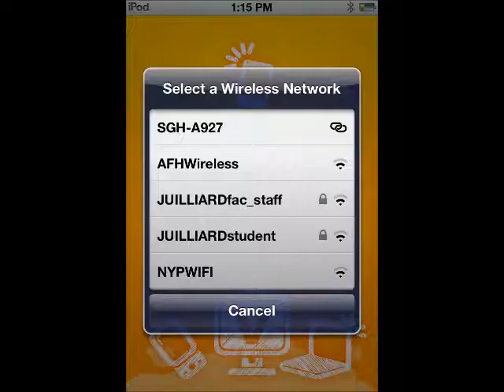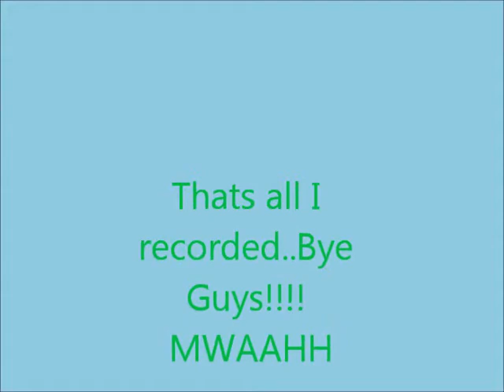School Trip Vlog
These are my besties... Shane, Brendan, Jake, Clayton, J.T, David, and MAX.. Sorry if I forgot anyone..Love ya guys